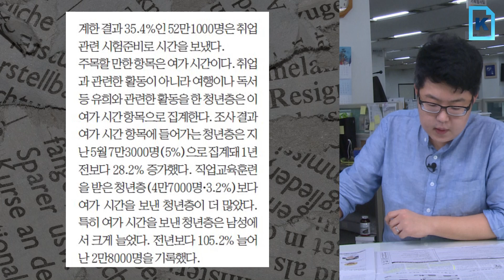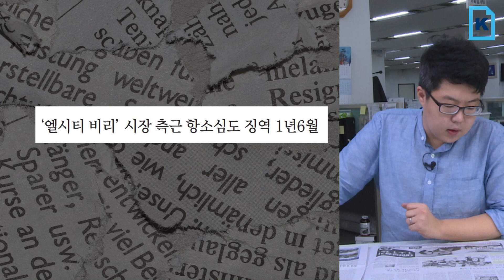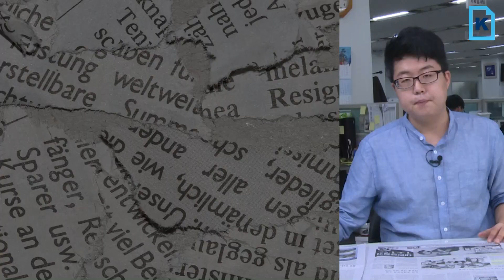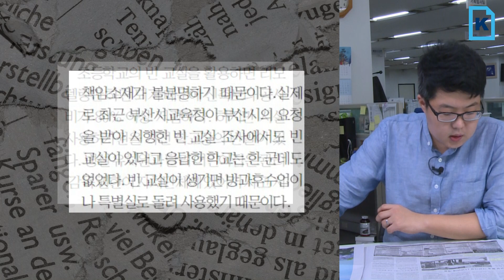▲구직 않고 시간 보내는 ‘취포자’ 33만명 ▲‘엘시티 비리’ 서병수 시장 측근 항소심도 징역 1년6월 ▲부산 빈교실 활용 어린이집 11년만에 개설 (7월 21일 신문일기)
▲‘엘시티 비리’ 서병수 시장 측근 항소심도 징역 1년6월
▲구직 않고 시간 보내는 ‘취포자’ 33만명
▲부산 빈교실 활용 어린이집 11년만에 개설
(7월 21일 신문일기)